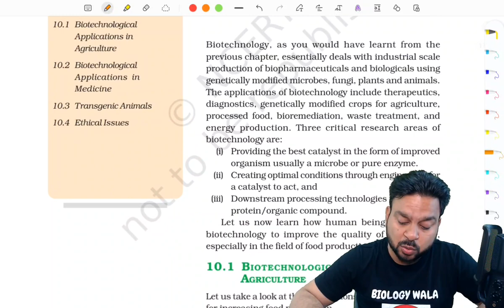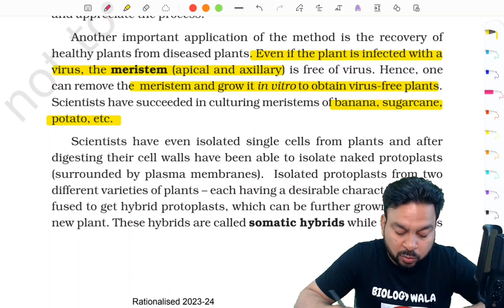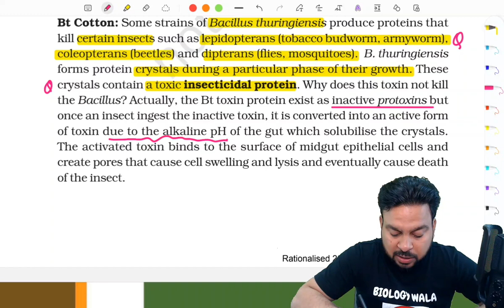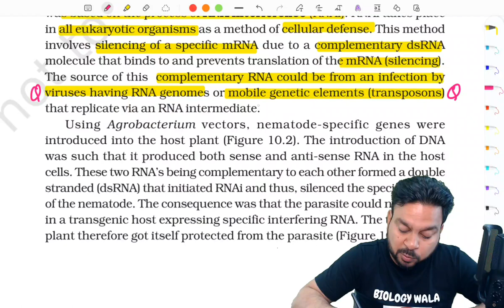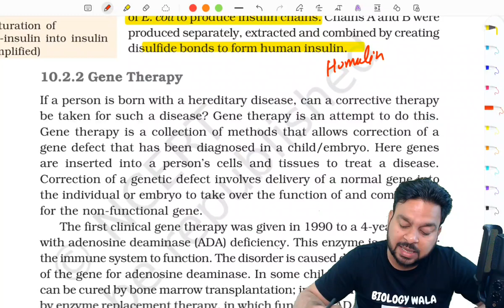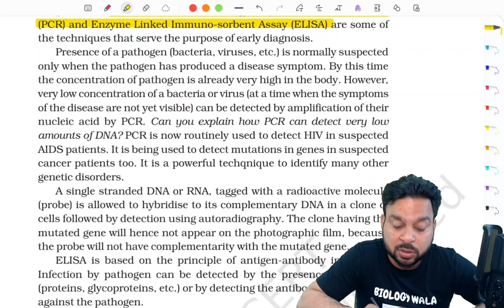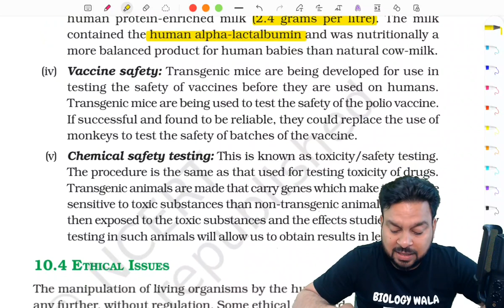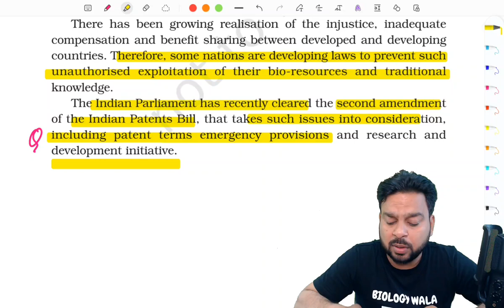11-Biotechnology and its Applications|One Shot video of biology Neet 2024|Ncert Biology Highlights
"Welcome to your ultimate quick revision guide for NEET biology straight from the NCERT textbook! In this video, we'll cover key concepts, diagrams, and facts crucial for your NEET exam preparation. Whether you're brushing up before the big day or seeking a concise overview of essential topics, this video has you covered. From cell structure to genetics, ecology to human physiology, each section is succinctly summarized to help reinforce your understanding and boost your confidence. Let's dive in and ace NEET biology together!"

Biotechnology Principles and process chapter from 12th clas ncet  one shot video
Biotechnology Principles and process chapter full one shot video
Biotechnology Principles and processchapter revision one shot video
Biotechnology Principles and process chapter from ncert one shot video
Biotechnology Principles and process chapter for Neet 2024 from NCERT Biology one shot
Biotechnology Principles and process chapter one shot video from NCERT Biology
Biotechnology Principles and process chapter for CBSE Board revision 2024 one shot video
Biotechnology Principles and process  for CBSE Board exam 2024
CBSE board 12th class Biology  quick revision
CBSE board Biology 12th class ncert Quick revision
NCERT Biology division for CBSE board and Neet 2024
CBSE biology from NCERT line to line highlights
NCERT Biology highlights for Neet
Fatafat revision for Neet
Fatafat Biology revision for Neet
Biology wala NCERT Biology
Genetics from ncert biology
crash course for neet biology
Neet biology from ncert
NCERT BIOLOGY REIVISION FOR NEET 2024
NEET 2024 BIOLOGY REVISION
BIOLOGY BEST REVISION FOR NEET 2024
NCERT Biology one shot video
BIOLOGY ACADEMICS FOR REVISION
NCERT BIOLOGY 12TH CLASS REVISION
NCERT BIOLOGY 12TH REVISION FOR CBSE BOARD
CBSE BOARD BIOLOGY
CBSE BOARD BIOLOGY FROM NCERT
CBSE 12TH BIOLOGY REVISION
CBSE 12TH CLASS BIOLOGY FULL COURSE REVISION
CBSE BIOLOGY REVISION
CBSE 12TH BIOLOGY REVISION 2024
BIOLOGY FROM NCERT FOR NEET 2024